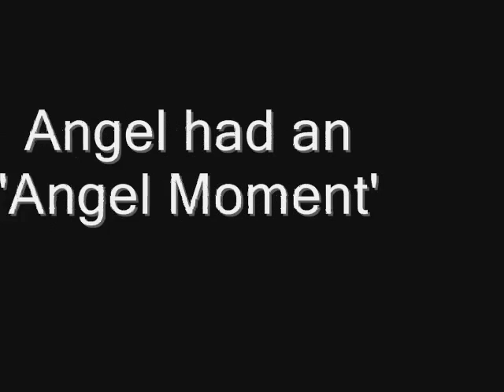Let's Play Gay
PINKlegit.